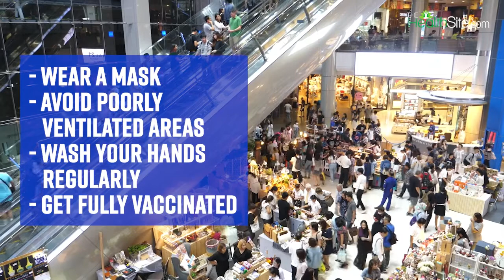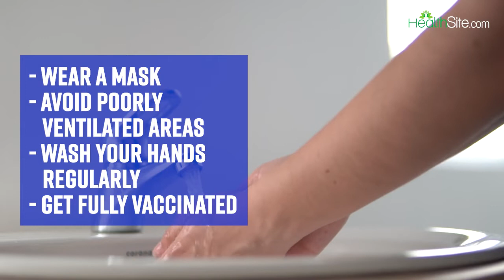Omicron: New Subvariant Of Omicron BA.5 Found, Health Experts Warned To Take Precautions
Omicron: As the new COVID variant Omicron is spreading, doctors and health experts have found that it can cause different of signs and symptoms, It has also been observed that Omicron symptoms are less severe. What's more, the symptoms caused by Omicron subvariant BA.5 are slightly different, compared to even the original, initial Omicron. Loss of smell, shortness of breath, stiffness in the chest or brain fog - is no longer the primary symptoms that indicate you have COVID. In the last three years, as the virus has evolved, the symptoms that are associated with them have also changed. Doctors and health experts have pointed out that Omicron can cause a whole array of signs and symptoms that were previously not seen. Moreover, the symptoms for BA.5, which is the dominant variant currently, are slightly different, compared to even the original strain.